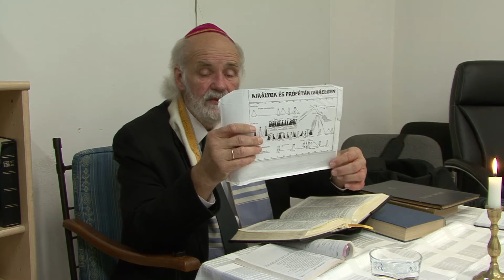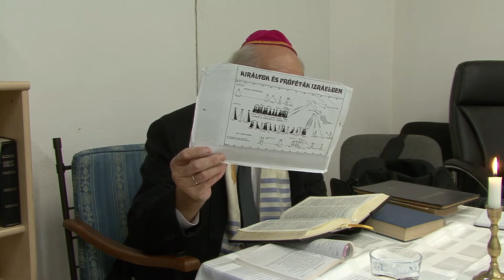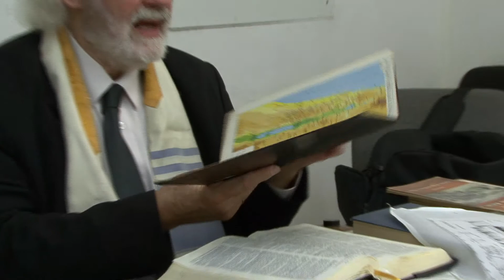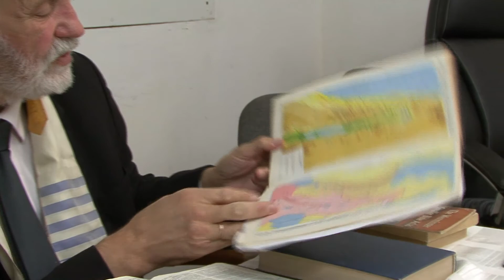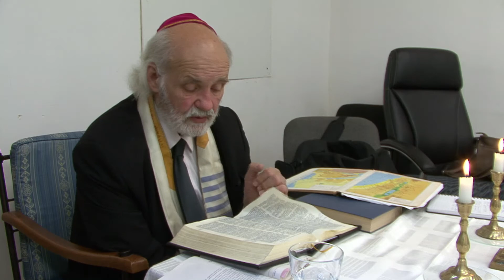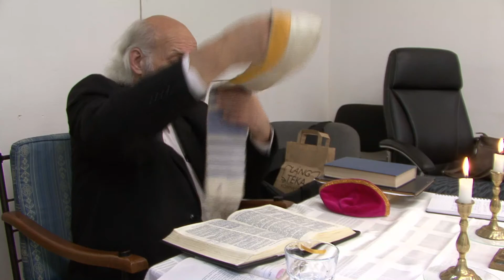2021.08.28. Iványi Gábor Olvasóköre - Megbékélés Háza Templom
Békásmegyeri Gyülekezete
1039 Békásmegyer, Királyok útja 297.

vagy: Magyarországi Evangéliumi Testvérközösség
vagy: Oltalom Karitatív Egyesület